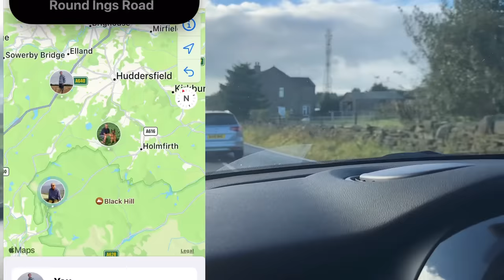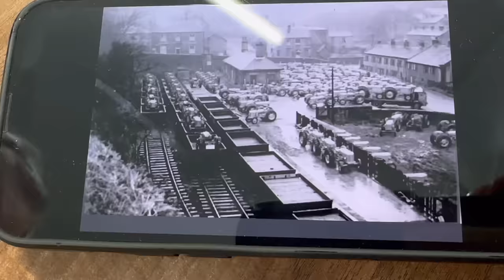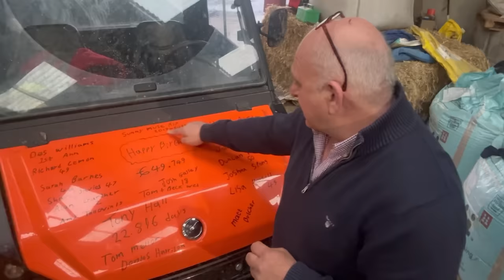I HAVE A RIDE IN A ARMOURED CAR AnswerAsAPercent 1314